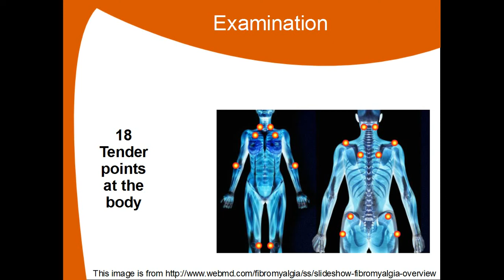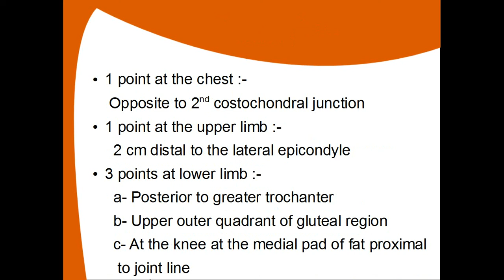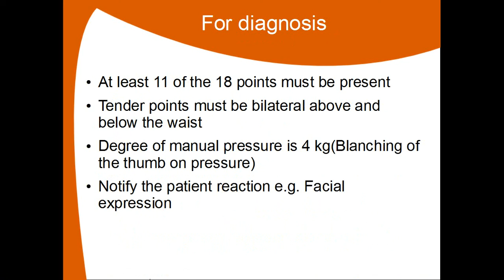Fibromyalgia part 3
This Video is about notes on Fibromyalgia

For contact, your notes and questions